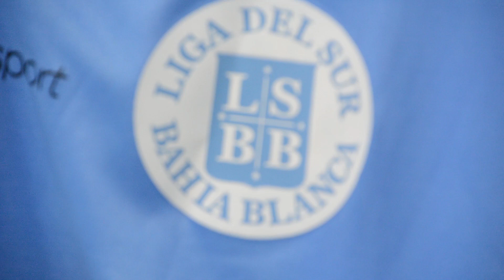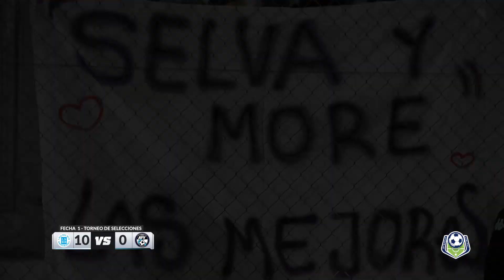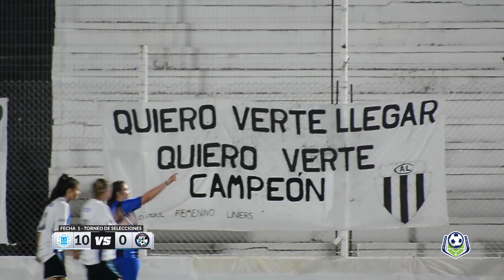Bahía Blanca 10-0 Villarino (Fecha 1- Torneo de Selecciones Femenino)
Ayudanos a seguir el día a día del fútbol femenino en este trabajo a pulmón pero con mucha pasión 😉 ¿Quién nos ayuda? espero que vos. Gracias por estar del otro lado. Tu colaboración es muy importante.

El Seleccionado bahiense fue arrollador contra el combinado de Villarino, y desde el primer minuto marcó la diferencia desde lo futbolístico y también en lo físico.

2 goles de Julieta Romero, otros 2 de Lucrecia Semper y 2 de Marianela Santana. Además Tania Espíndola, Rocío Chávez, Morena Juárez e Ivana Lindstrom, las conquistas del elenco dirigido por Álvaro Jara Pinto.

Bahía propuso un planteo ofensivo, de mucha presión y donde prácticamente nunca dejó pensar al rival, que no tuvo llegadas netas al arco. El seleccionado local, más allá de la contundencia, necesitaba un triunfo con su gente, para empezar a confiar en el proyecto que tendrá un largo camino por recorrer. El primer paso ya se dio.